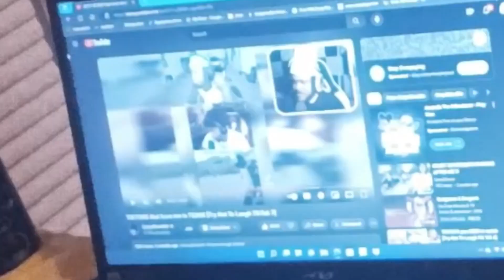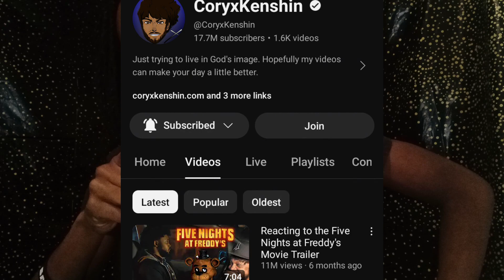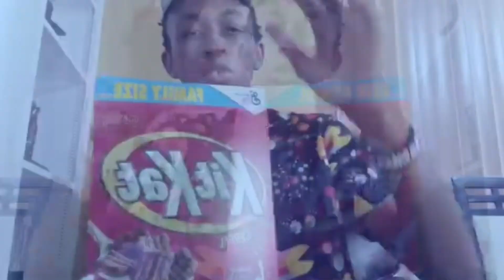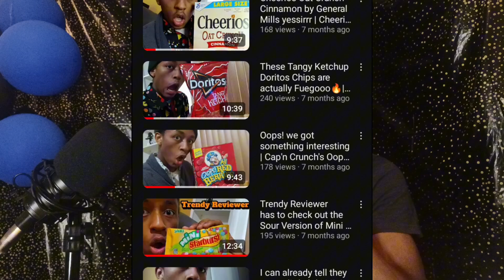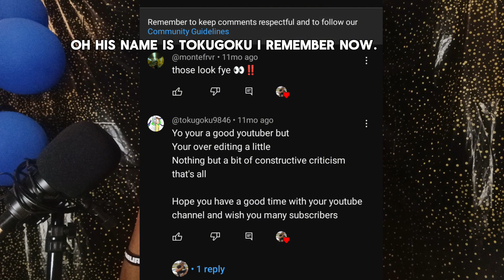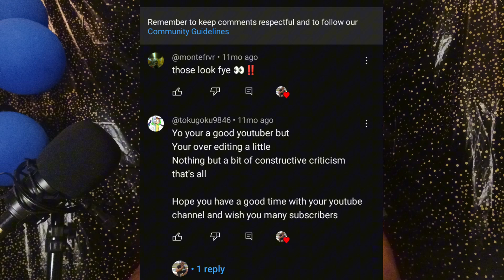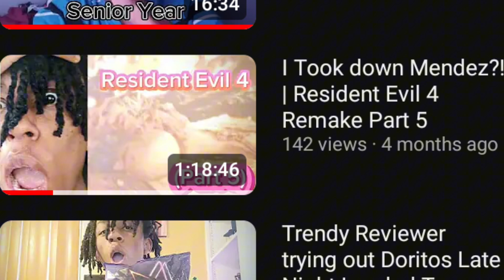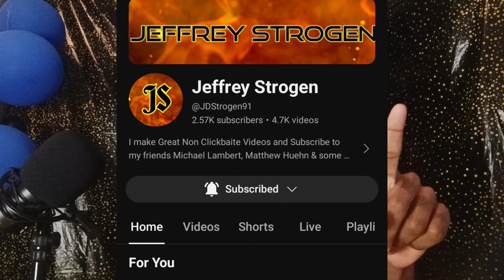My Last Video of 2023